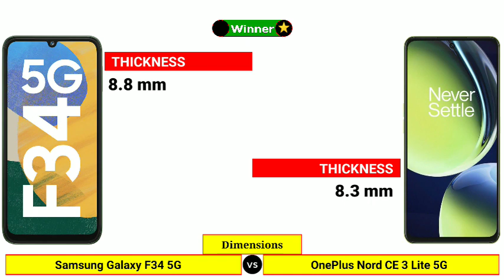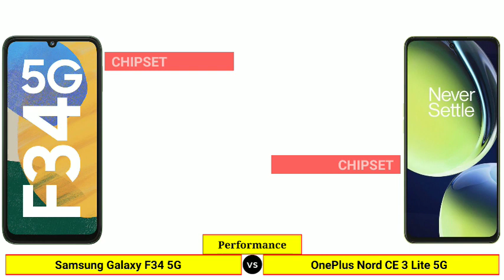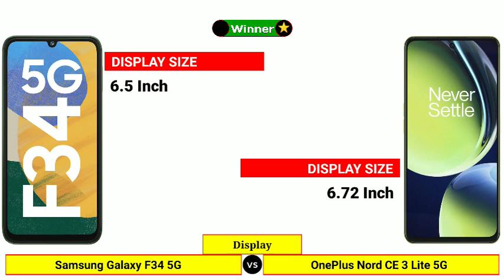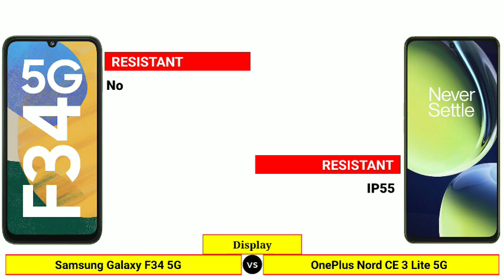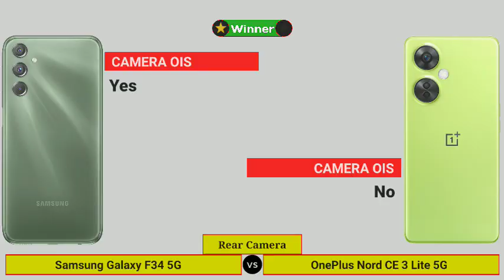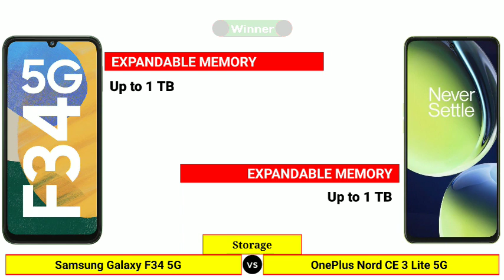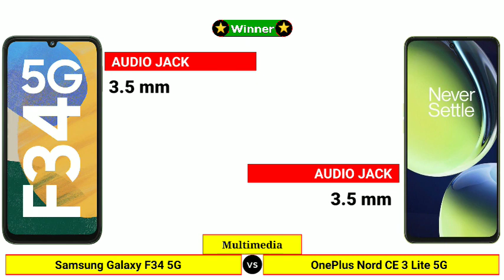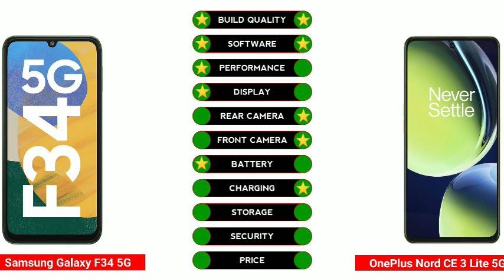Samsung Galaxy F34 5G vs OnePlus Nord CE 3 Lite 5G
In this Video We are Comparing Samsung Galaxy F34 5G vs OnePlus Nord CE 3 Lite 5G